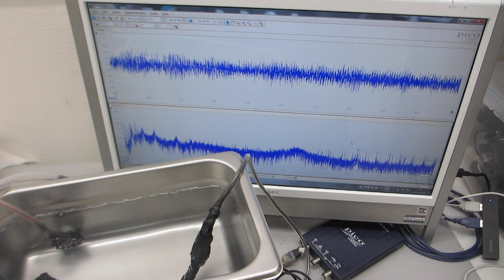超音波洗浄器による、１００ＭＨｚ以上の超音波発振制御技術（超音波システム研究所）